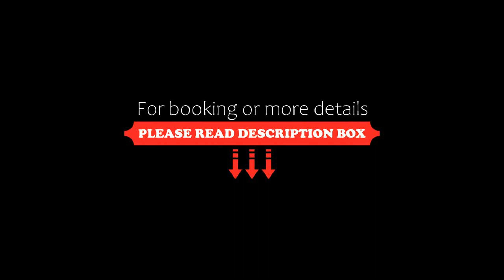Apartment Complejo Jardin Escondido, Villa Icho Cruz, Argentina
About Property:
You're eligible for a Genius discount at Complejo Jardin Escondido! To save at this property, all you have to do is sign in.
Set 13 km from City Hall, Complejo Jardin Escondido offers a garden, and accommodation with a patio and free WiFi.
All units come with a seating area, a flat-screen TV with satellite channels and a private bathroom with free toiletries, bidet and shower. A fridge, a microwave and stovetop are also offered in the kitchen, as well a...
Property Type: Hotel
Address: Av. Concordia 79, 5153 Villa Icho Cruz, Argentina
Searching For
1. Apartment Complejo Jardin Escondido - Villa Icho Cruz - Argentina
2. Apartment Complejo Jardin Escondido - Villa Icho Cruz - Argentina Address
3. Apartment Complejo Jardin Escondido - Villa Icho Cruz - Argentina Rooms
4. Apartment Complejo Jardin Escondido - Villa Icho Cruz - Argentina Amenities
5. Apartment Complejo Jardin Escondido - Villa Icho Cruz - Argentina Offers and Deals
Audio Credit:
Track Title: Blank Slate
Artist: VYEN